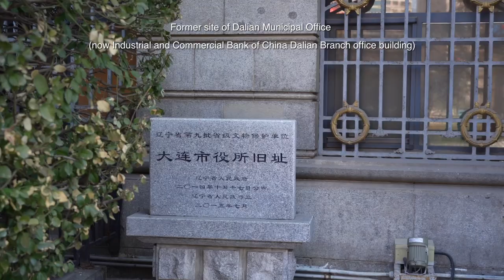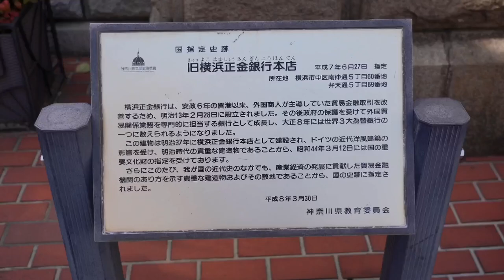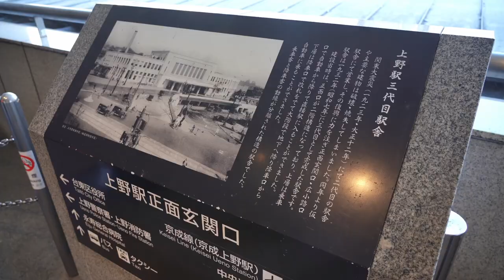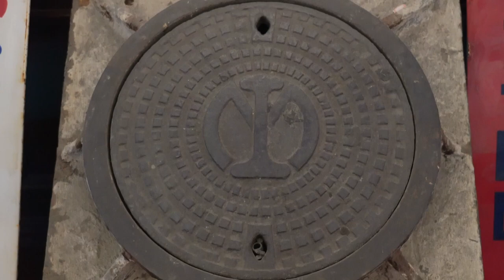History of Dalian urban construction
This is a documentary produced by LAFA university students about the development history of Dalian city.